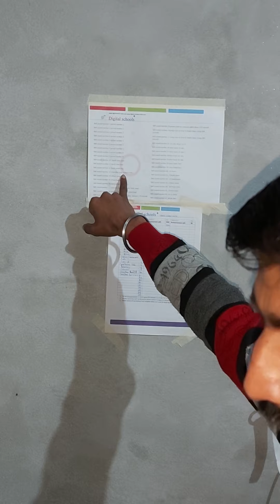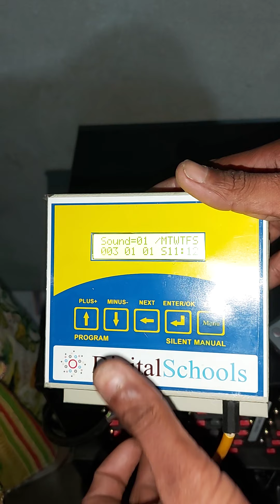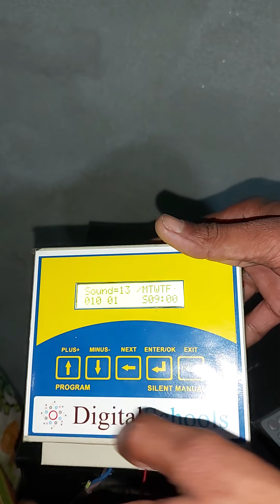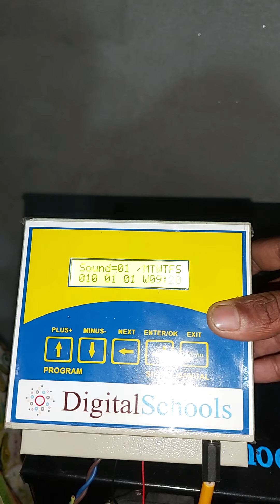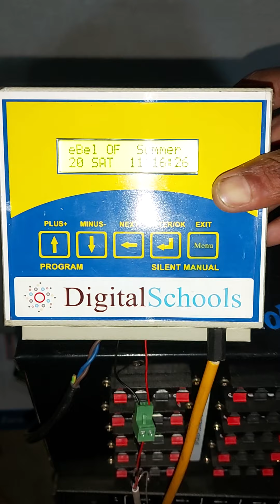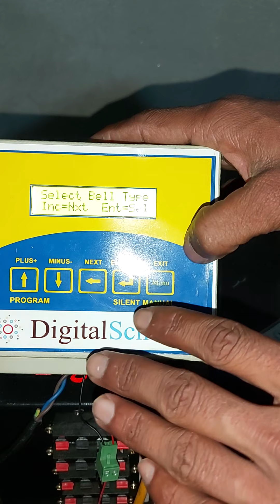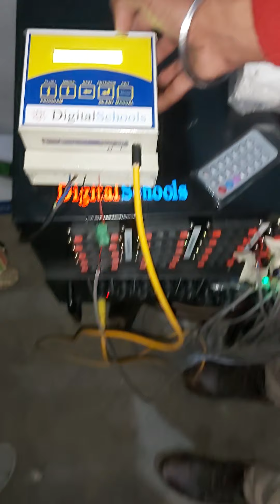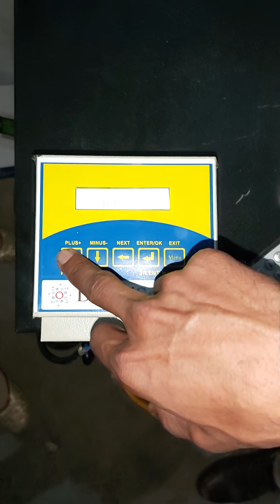digital schools, audio broadcasting school bell demo, the guru's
module name:-Audio Broadcasting school bell demo
Specification:-

  we are the digital schools a part of digital world providing automation solutions to homes and industries from last 15 years to make life easier. our specialisation in automation industry are 1. customisation (anything can be modified according to customer need), 2, own manufacturing (with a very strong innovation , technical and programming team) 3.offline connectivity (any product working with internet can work without internet). 4. warranty on all products is 9 years.  we are running an innovation school, here we are promoting innovations from all streams all students and professionals are always welcome without any qualification and experience bar. so that we can make this earth a better living place.